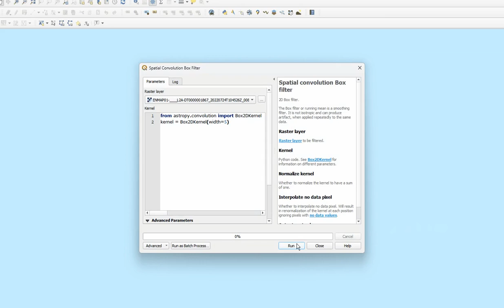Spatial Convolution Box Filter - EnMAP-Box Live Demonstration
The EnMAP-Box is a freely available, platform-independent software designed to process hyperspectral remote sensing data, and particularly developed to handle data from the EnMAP sensor.

The EnMAP-Box source code is hosted in a public git repository

Approved QGIS plugin versions (“production releases”) are available in the QGIS Plugin Repository

The development of the EnMAP-Box is funded within the EnMAP scientific preparation program under the DLR Space Administration (mission lead) and GFZ Potsdam (scientific lead) with resources from the German Federal Ministry for Economic Affairs and Energy.